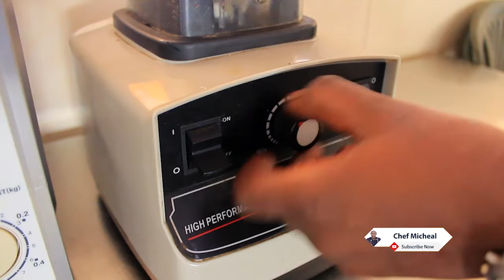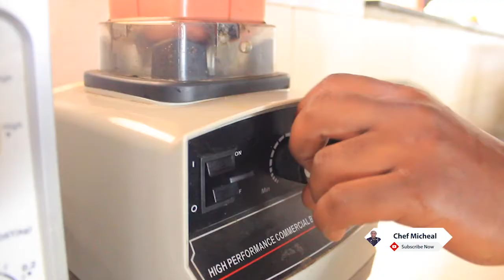EFFUMBIRO CHICKEN NAPATA 15 03 2020 BBB